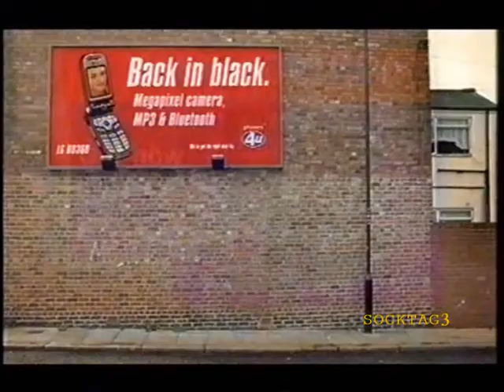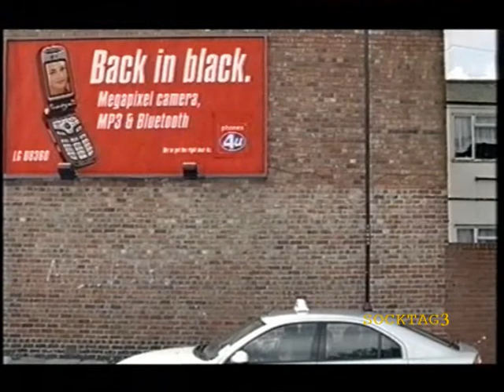Channel 4 Continuity Ads 09-11-05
Set of Channel 4 continuity and adverts from November 9th 2005.